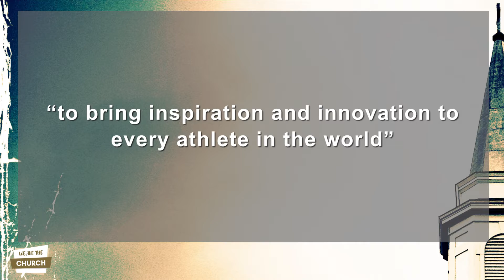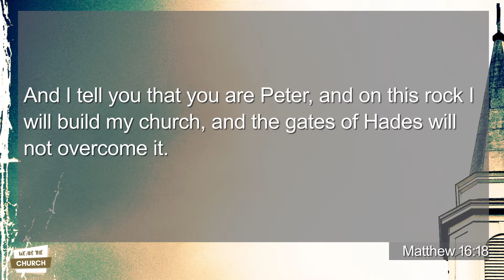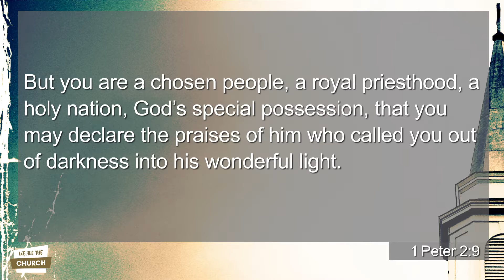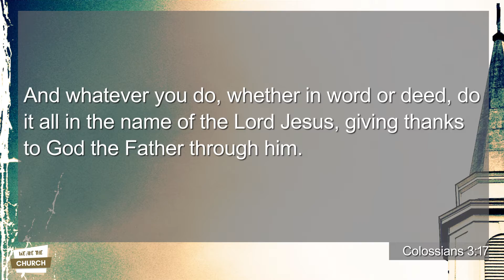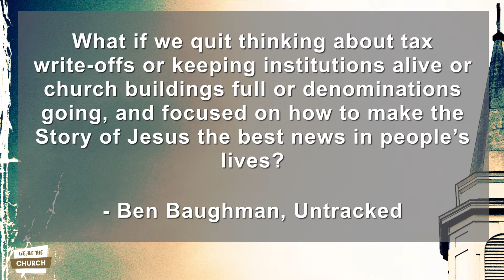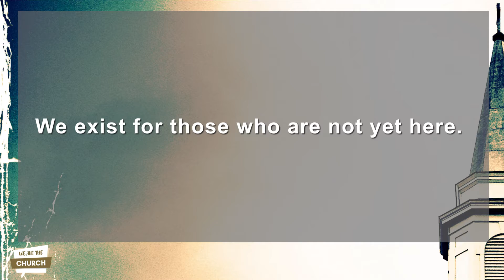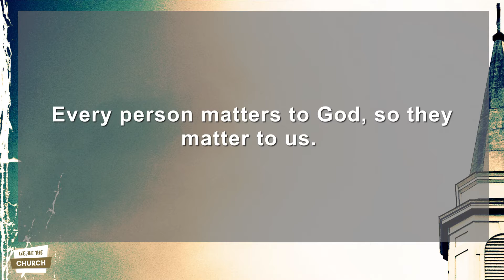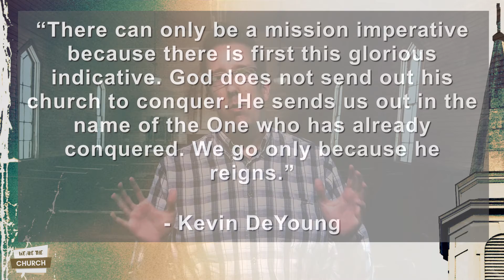We are the Church Part 2 | A church on purpose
We live with purpose when we exercise our God-given gifts. A church on purpose